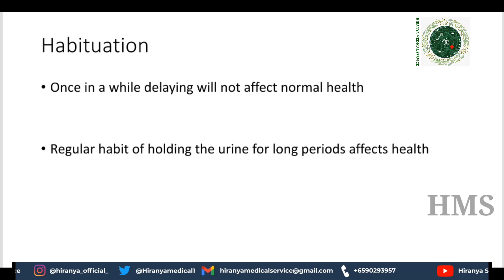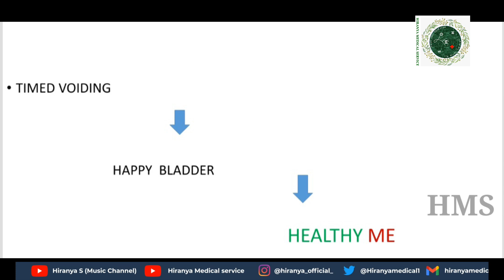HMS | Take care or yourself Epi 3 | Never delay your pee | Dr C.Nivedita | Urologist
TOPIC : Why you should not delay pee

Dr C.Nivedita
MBBS DNB Gen. surgery
DNB Urology
Consultant Urologist
SIMS Hospital
Vadapalani
Chennai

😊 About Hiranya:
I am a third-year medical student at St. George's University, Grenada.At present, I am doing my clinical rotations in Richmond University Medical Centre, New York, USA.   I am in Dean's list (Honors student) in my University Personal interests include singing and keyboard. I am a member of American Medical Student Association (AMSA) Currently holding E-board Position President of Internal Medicine Club.
 Honors & Awards I have been Awarded ‘Legacy of Excellence’ from St. George’s University for academic excellence, ‘Recommended Award’ in British Biology Olympiad’ conducted by Royal Society of Biology, London, in UK, ‘Dr. APJ Abdul Kalam Award’ & ‘6 Subject Proficiency Awards’ for Class X topper, Subject Proficiency Award for French, Silver medal in English Essay Writing Competition conducted by Royal Commonwealth Society, London, ‘Youngest Scientist’ by Singapore Science Center, Silver medal in Mental Maths Competition, Singapore, Awarded ‘Youngest Web Designer’ Award too. In Music field also, I have won various Title Awards like ‘Singapore Book of Record holder’ for being the youngest to release devotional music album, ‘Amudha Gaana Soundari’ by Myanmar Tamil Hindu Association, Myanmar, ‘Justice C.S. Dharmadhikari Award’ for Excellence in Co-curricular activities, Awarded ‘Multi-faceted Women Achiever’ by MegaTV on International Women’s Day (2016), ‘Kalai Selvi’ by JeyanKonda Vinayagar School, Nachiapuram, ‘Isai Thendral’ by Tiruvalluvar Kazhagam, Madurai Meenakshi Amman Temple,
'Gana Rasathmika' Award, which means 'A Doctor who heals the soul with Music'.

Apart from this,I have also won various prizes in Chess, Badminton, Singing and Keyboard competitions in both national and international level. During covid period,
I have raised funds and donated Oxygen Concentrators for few hospitals in India. You can find full details in my Medical youtube channel.

You can also enjoy my songs in my Music youtube channel. At present, I am presenting '5mns to a better health series' where eminent Doctors are giving excellent presentation in my channel which is beneficial to the society. 😊😊